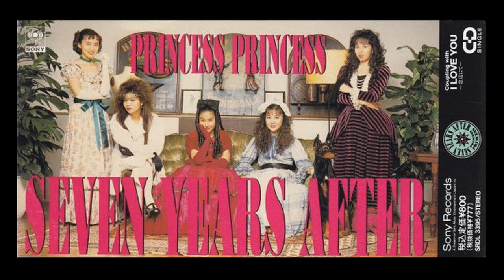SEVEN YEARS AFTER(PRINCESS PRINCESS)を＋４＆オク下で歌ってみた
1991年　21thシングル
オリコン３位ですが、当時はあまり聞かず、後でベスト聞いて覚えました
プリプリらしい、ノリノリの曲ですね♪
ちなみに７年後は一番下も２１歳
１人は結婚して自分は【お爺ちゃん】になってると思います🎵